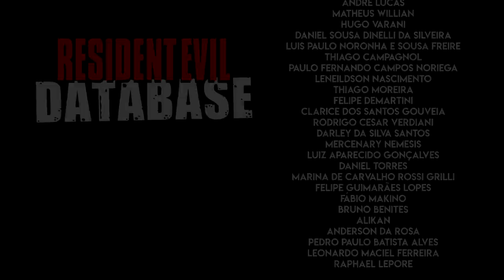Carta Aberta aos Fãs de Resident Evil: Sobre os Vazamentos do Village (Resident Evil 8)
Não, eu não vou falar sobre os vazamentos de Resident Evil Village. E não é em respeito à Capcom em si, mas aos jogadores mesmo. Entenda neste vídeo totalmente improvisado.

Talk-Show com MFW, hoje (dia 14/12) às 19h00 (horário de Brasília):
Clique em "definir lembrete" no evento acima para ser avisado!

💌 FALE CONOSCO!